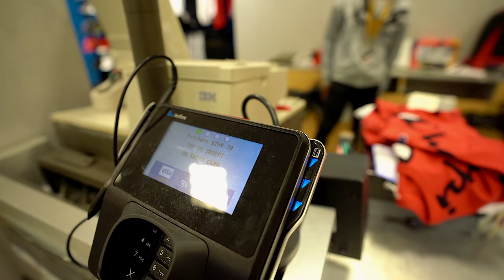THESE ARE ONE OF THE MOST SLEPT ON RELEASES THIS YEAR !!!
I knew these would end up sitting so I took my time to go pick them up, these were slept on but that made it easy for me to pick them up alongside with some new gear !!! Slap a like if you read for some fit videos !

MY DIMENSIONS
Height: 5'8
Weight: 170lbs
Waist: 34
Shirt Size: M/L
Shoe Size: 8.5-9